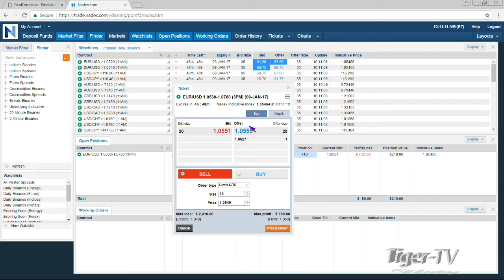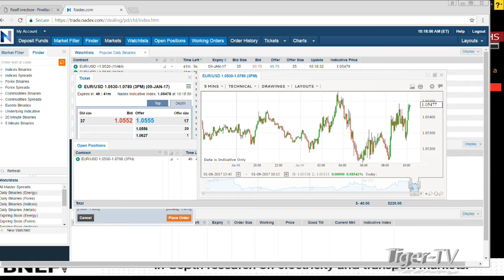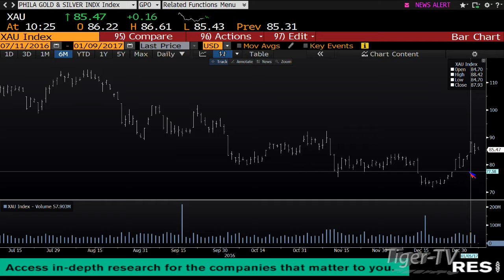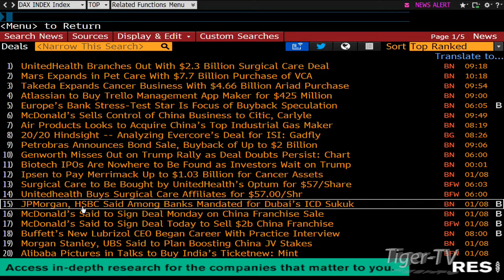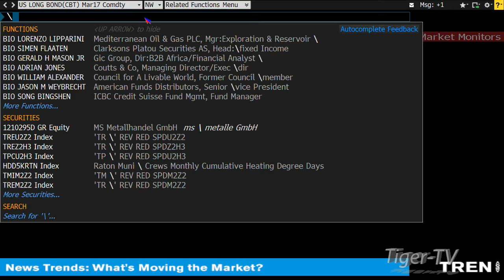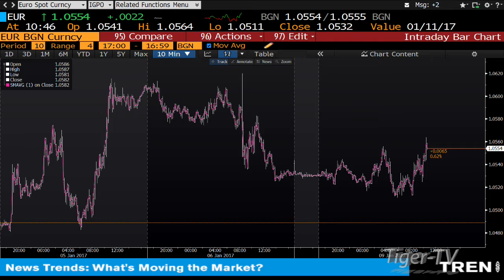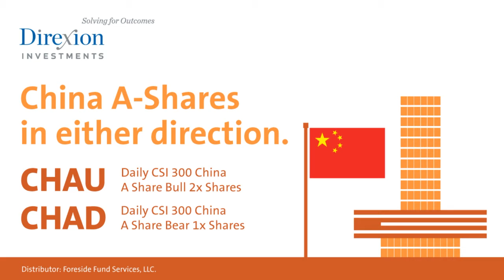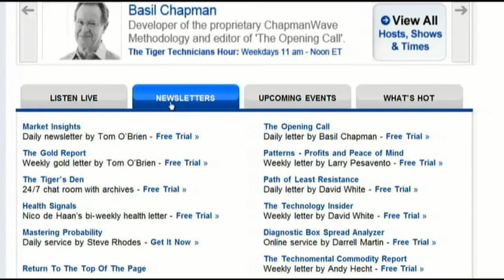January 9th Bull-Bear Binary Option Hour on TFNN by Nadex - 2017